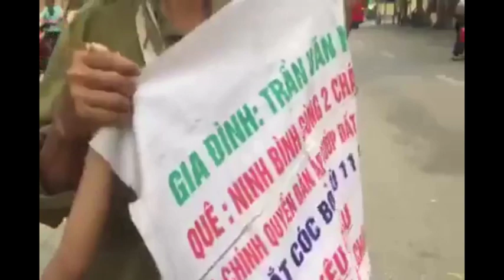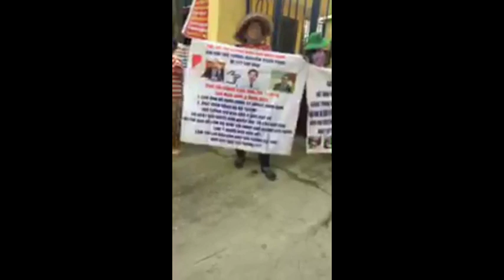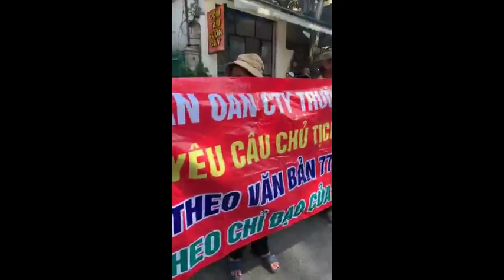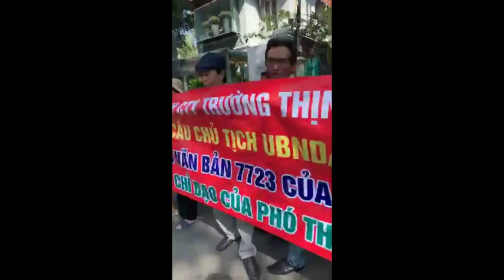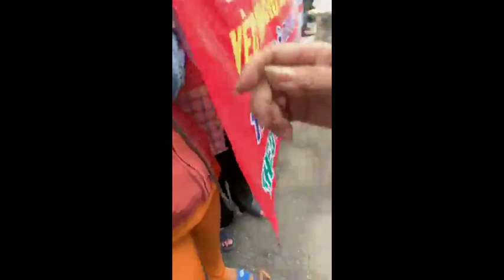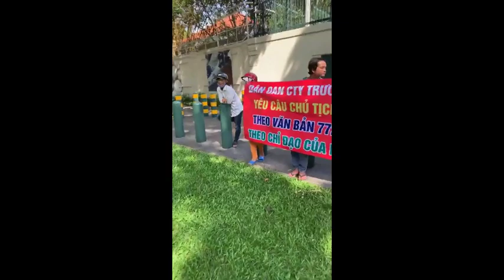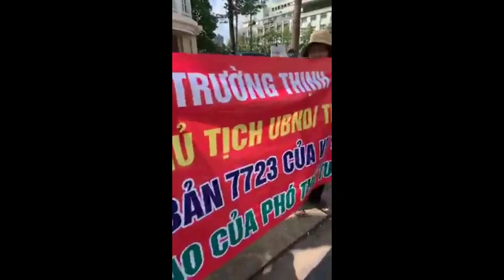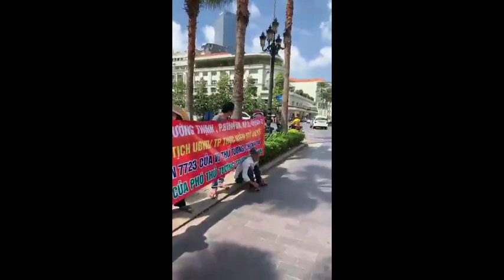Dân liều chết biểu tình chặn xe kêu oan còn đỡ hơn nhà cầm quyền vi phạm Hiến Pháp Điều 25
Dân liều chết biểu tình chặn xe kêu oan còn đỡ hơn nhà cầm quyền vi phạm Hiến Pháp Điều 25. Dân quá nghèo đói, không còn gì để mất đã biểu tình cạnh lăng tên giặc Tàu thiếu tá Hồ Quang Hồ Chí Minh cộng với bà già liều mạng Trương Thị Yến lên tiếng đòi Tự Do, Dân Chủ và Nhân Quyền cho Việt Nam. Toàn dân cần hỗ trợ cho chị Trương Thị Yến ngay tại cuộc họp tại tòa nhà "Quốc Hội" ở Hà Nội đối diện lăng tên giặc Tàu Hồ Quang Hồ Chí Minh.